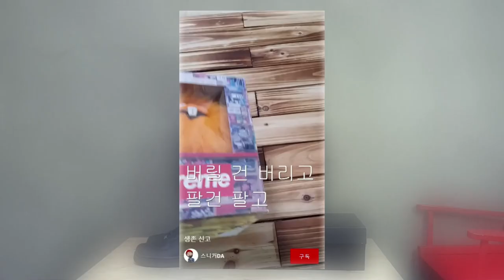떡락 하는 리셀 시장 먼저 팔아야 할 신발들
it's AUTHENTIC !